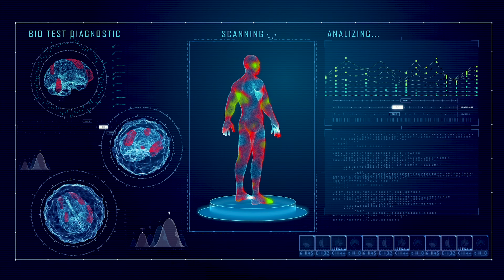Living in Ecuador Community: Insights on Health, Healing, and Nature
Discover living in  Ecuador community and healing lifestyle of Vilcabamba, Ecuador. Join us as we explore the local organic market, meet incredible healers, and embrace the natural beauty of this unique place. Learn about the stories and experiences that make Vilcabamba a hidden gem for those seeking peace, tranquility, and a deeper connection with nature.

Welcome to Abundant Living Ecuador! 🏡

Dive deep into the heart of Southern Ecuador with real estate professionals dedicated to helping you realize your dream of living abroad. Whether you're seeking tranquility, nature, or the unique culture, we've got you covered!

Embrace a new adventure with us, as we guide you through the picturesque landscapes and vibrant communities of Ecuador!

0:00 - Introduction
7:26 - Morning routine on the roof
11:19 - Special people in Vilcabamba
18:06 - Importance of nature and grounding
20:56 - Healers and their impact
27:53 - Energy and vibes of the market
31:34 - Community healing and personal experiences
39:29 - Simulation theory discussion
49:29 - Importance of self-development
57:11 - Enjoying simple pleasures and nature
1:03:00 - Outro